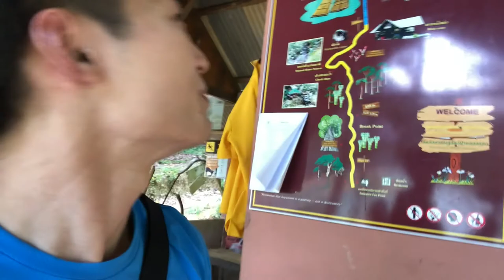EP13 Suratthani 3D2N l Day2 เขื่อนเชี่ยวหลาน มอนิ่งซาฟารี ถ้ำปะการัง l VLOG l SilverBullet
ทริปครอบครัว 3 วัน 2 คืน ที่เขื่อนเชี่ยวหลาน จังหวัดสุราษฎร์ธานี

ไปส่องสัตว์ยามเช้า ล่องเรือชมบรรยากาศเขื่อนที่เต็มไปด้วยหมอกลอยต่ำ เรี่ยยอดเขา

unseen Suratthani จะได้ไปที่นี่ถ้าเราอยู่ 3 วัน 2 คืน ซึ่งถ้ำปะการังเป็นถ้ำหินปูนที่อยู่สูงจากระดับน้ำประมาณ 60 เมตร ตัวถ้ำมีความยาว 80 เมตร ภายในถ้ำยังไม่ได้ติดหลอดไฟ การจะมาชมถ้ำ ต้องมีเจ้าหน้าที่อุทธยานนำมาชมเท่านั้น สามารถติดต่อได้ที่แพที่พักเลย
การเดินทางจากที่พัก ไปและกลับ รวมทั้งเดินป่า ใช้เวลาประมาณ 3 ชั่วโมง ซึ่งทางเดินนั้นไม่ยากหากพื้นไม่ได้แฉะเพราะฝนตก